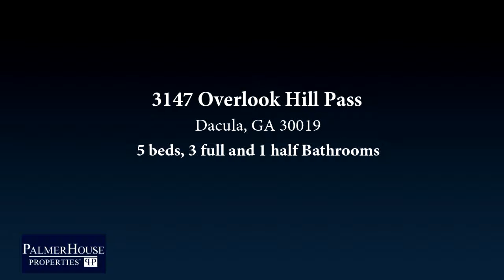Residential for sale - 3147 Overlook Hill Pass, Dacula, GA 30019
IMMACULATE 5 BEDROOM 3.5 BATH HOME W/LARGE PRIVATE BACKYARD. NEW HARDWOODS ON 1ST FLOOR, LIVING RM, DINING RM & FULL BASEMENT W/SEALED FLOORS. THIS HOME RESTS ON CUL-DE-SAC & BOASTS A NEUTRAL BRICK FRONT EXTERIOR,EAT-IN KIT W/GRANITE COUNTER TOPS COMPLETE W/APPLIANCES AND OPEN TO FAMILY RM W/FIRE PLACE. UPSTAIRS OFFERS HUGE MASTER W/SITTING RM & WALK-IN CLOSET, 4 ADDL BEDROOMS PLUS GENEROUS LAUNDRY ROOM. THIS WELL MAINTAINED BEAUTY IS MINUTES FROM MALL OF GA, Hwy 316 AND I-85. DONT MISS THIS ONE!

Bedrooms: 5
Bathrooms: 3 full and 1 half
Square Feet: 2843
Price: $329,997